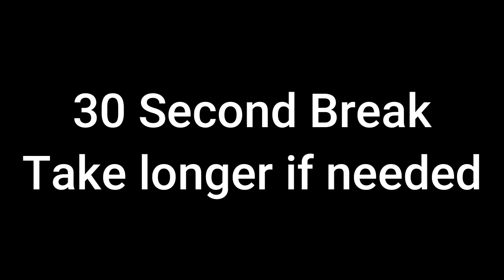4 Week Beginner Plan - Monday/Thursday